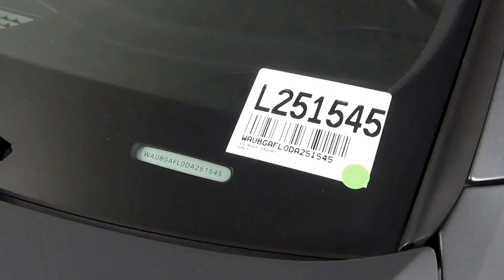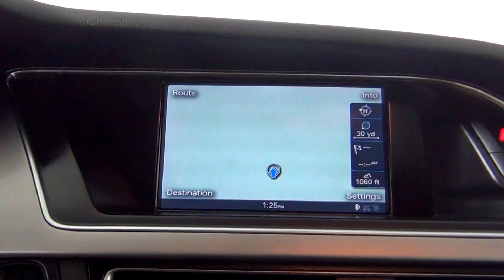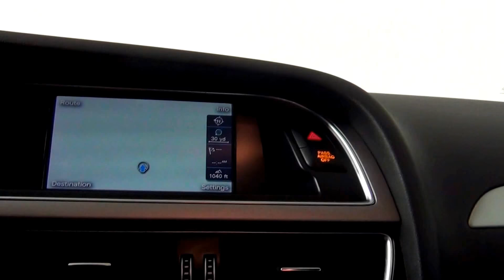Video Walk Around - 2013 Audi S4 3.0T Premium Plus quattro Stock number L251545